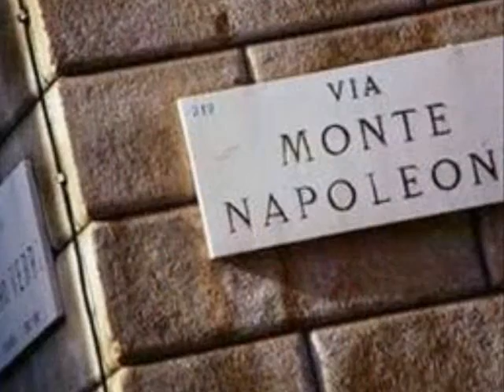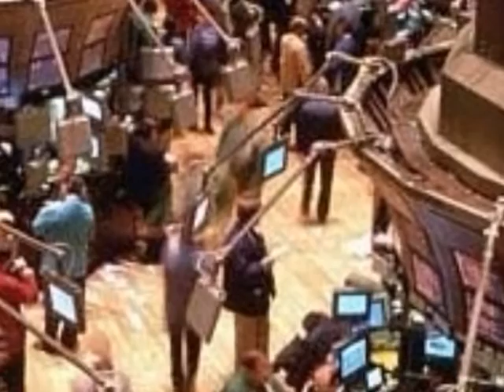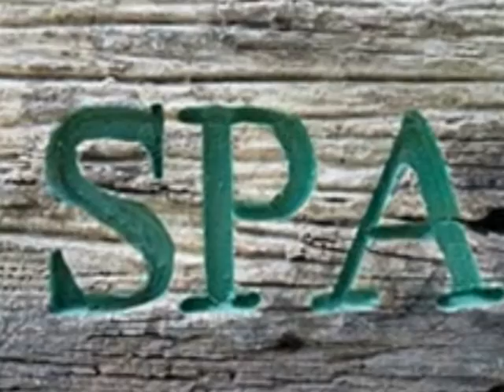Feel EXCLUSIVE wear Milano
Group Advertising Campaign Report on Milano assigned by Prof. A.Pritchard - IULM UNIVERSITY MILANO